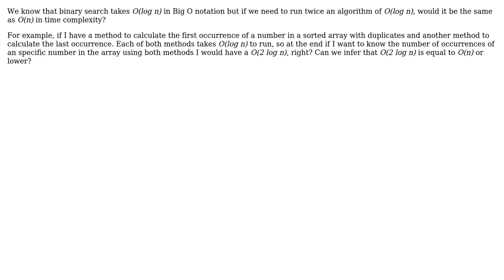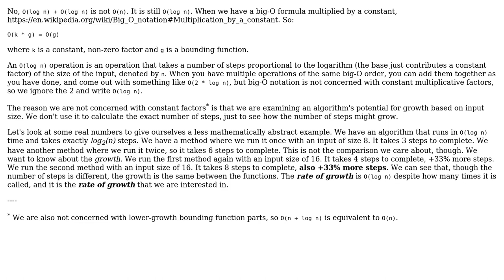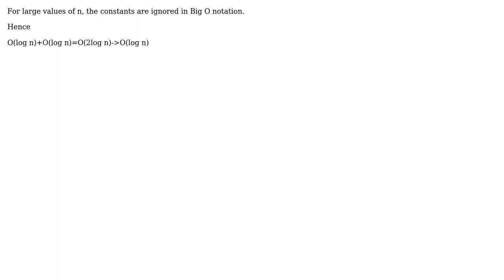Software Engineering: Is O(log n) + O(log n) = O(n)? (3 Solutions!!)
Software Engineering: Is O(log n) + O(log n) = O(n)?

With thanks & praise to God, and with thanks to the many people who have made this project possible! | Content (except music & images) licensed under CC BY-SA | Music | Images & others | With thanks to user Walter R user Temp Id user Jorg W Mittag user gnat user Deduplicator user cbojar and the Stack Exchange Network Trademarks are property of their respective owners. You are responsible for your own actions.